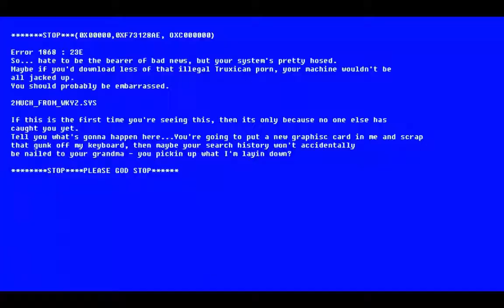JOCUL COUNTER STRIKE - Thug Life / Funny Moments CS